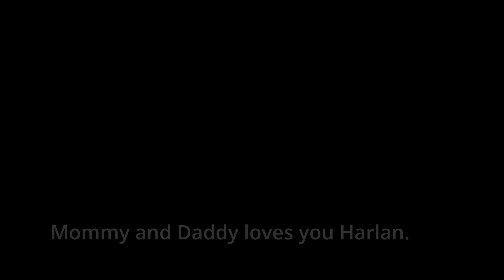Harlan's First Month